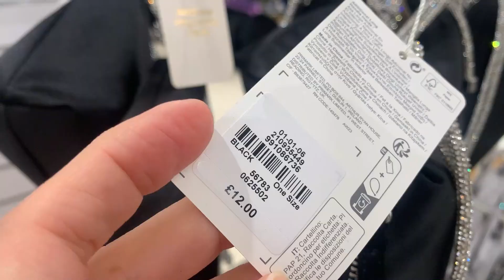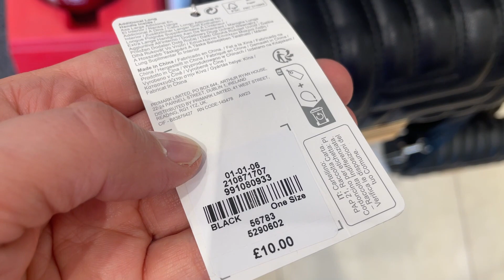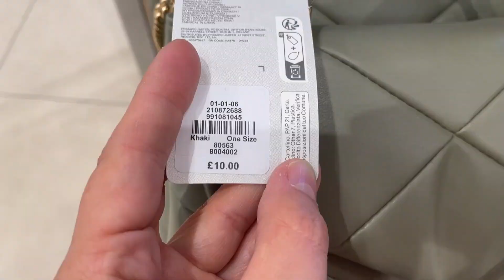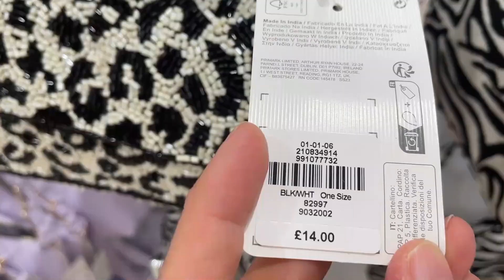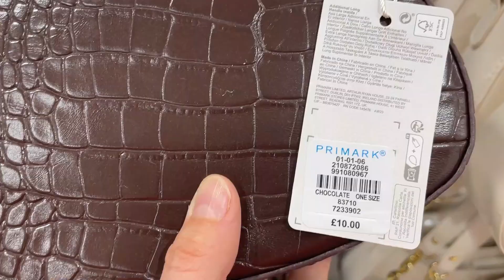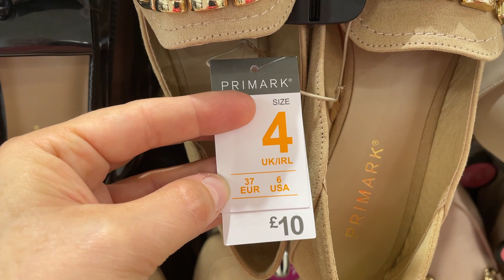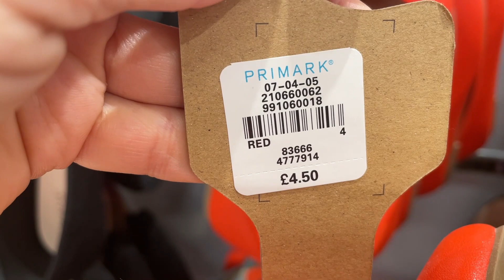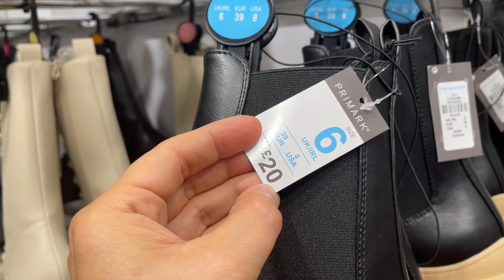PRIMARK BAGS & SHOES NEW COLLECTION , December 2023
@AGAWORLD watch Primark new shoes and bags for women